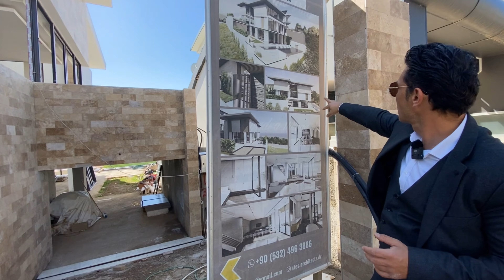Besichtigung 1.050.000 Euro Designer-Villa in Alanya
Lage Alanya Kargıcak
Private Villa
Etage 3
Grundfläche 474 m²
Wohnfläche 369 m²
Wohnzimmer 2
Schlafzimmer 5
Offene Küche
Badezimmer 4
Wäscheraum
Terrasse 3
Garten 2
Infinitypool ( Beheizt )
Aufzug auf Wunsch
Garage
Baujahr Mai 2024

Interieur:
Gas-Kamin
Möbelstück nach Maß
Terrassenmöbel
Fußbodenheizung
Diafone

Der Preis beträgt 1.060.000 Euro

SB Immobilien Alanya
Sahin Bozdurgut